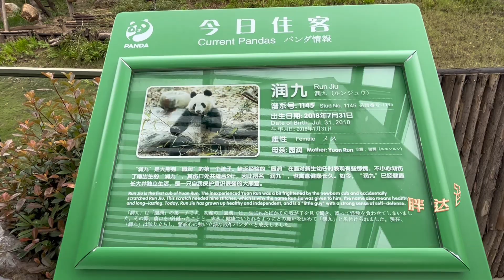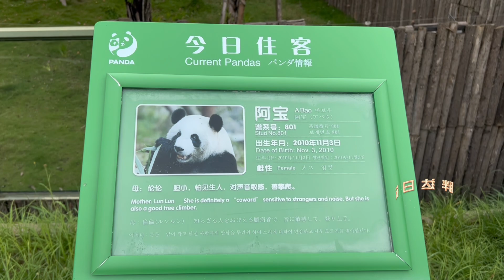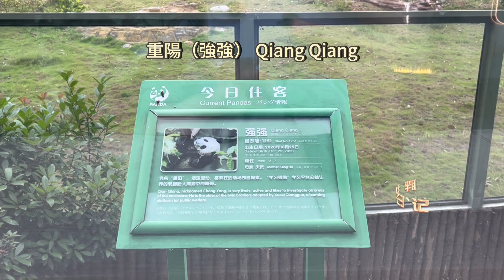2023.05.22 花花小作業寫累了，趴著睡了，但是更多貓貓要登場了！